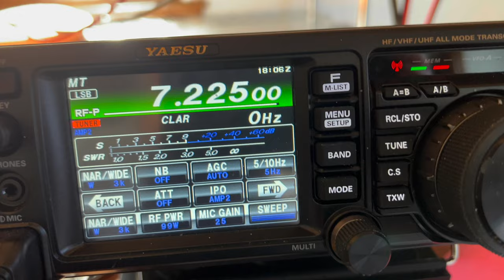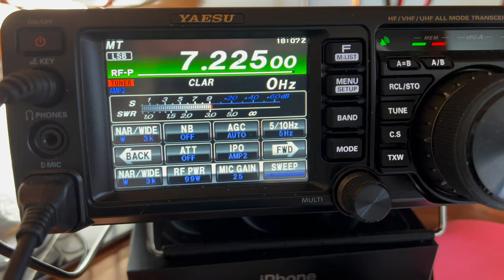Wi1G winter camping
John my friend Wi1G winter camping in the white mountains of NH operating ham radio. John is the president of Whitman Radio Club.